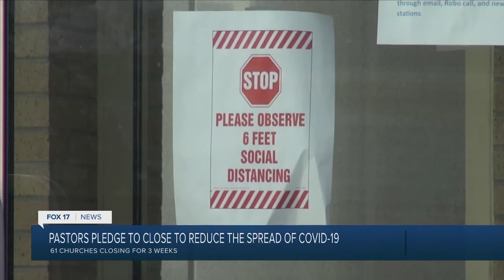‘We want to encourage our frontline staff’: 61 churches closing for 3 weeks as COVID cases spike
Sixty-one churches in the Grand Rapids area are voluntarily closing for three weeks in support of frontline workers and the health department's temporary restrictions.